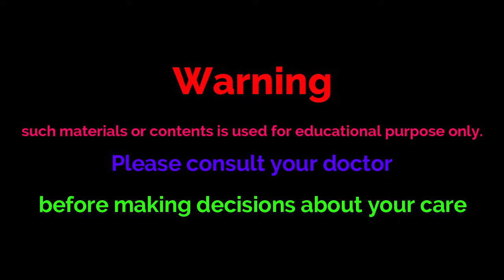যারা ব্যাংক ,অফিসে, রিসিপশনে জব করেন, তারা অবশ্যই ভিডিওটি দেখুন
আশ্-শাফী ফিজিওথেরাপি কেয়ার।
ভাটারা রোড,নতুন বাজার,ঢাকা।
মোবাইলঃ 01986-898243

আমরা দক্ষ ফিজিওথেরাপিস্ট ও অত্যাধুনিক মেশিনের সাহায্যে যন্ত সহকারে চিকিৎসা সেবা প্রদান করে থাকি।
এছাড়াও আমাদের হোমসার্ভিসের সুব্যাবস্থা রয়েছে।